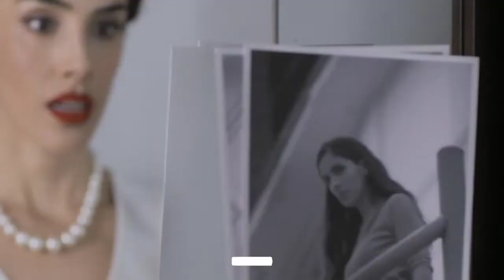A Usurpadora: confira o elenco! 👀 próxima quarta estreia, a nova versão de um clássico | (06/07/22)